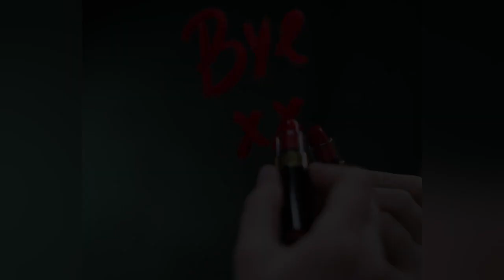"Let Go I Have Something Better" | Letter To A Weary Soul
Lord so these songs you played it’s about this soul?

Jesus began,
“Yes, Beloved, and sometimes songs are not directed at you, but for those around you. I speak to you in so many ways beloved those songs were for this soul.

(...) "Now concerning this soul, she has been in a dark valley for a while. How I love her so, she has no idea the consolation and joy she brings Me, and I can’t wait for that moment that she will truly recognize My conceivable presence in her life daily and she can commune with Me daily as My bride. That time is soon approaching. Although she smiles on the surface, she is desperately trying to hold it all together on the inside. A well of tears she has cried because of her situation and this love that is now lost. Encourage her with these words: "

Now Jesus begins speaking to the soul...

  to Heartdwellers, and memo to Heartdwellers Ghana